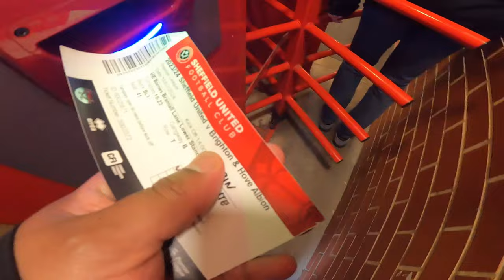BRIGHTON SMASH SHEFFIELD UNITED | Sheffield United 0-5 Brighton | Mason Holgate RED CARD MITOMA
NEW MATCHDAY VLOG

A late Simon Adingra double capped a 5-0 win for Brighton at bottom side Sheffield United, who played most of their Premier League match with 10 men after Mason Holgate was sent off.

Facundo Buonanotte and Danny Welbeck scored early in the first half after Holgate, who joined United this month on loan from Everton, got his marching orders in the 13th minute following a knee-high challenge on Kaoru Mitoma.

Mitoma’s cross was put through his own goal by Jack Robinson in the 75th before Adingra scored twice within seven minutes to seal Brighton’s first Premier League away win since November.

Mason Holgate RED CARD  | mitoma vs sheffield united | simon andigra 2 goals sheffield united | BRIGHTON SMASH SHEFFIELD UNITED | Sheffield United 0-5 Brighton | MATCHDAY VLOG BRIGHTON | SHEFFIELD 0-5 BRIGHTON SMASH | SIMON ANDIGRA VS SHEFFIELD UNITED | PREMIER LEAGUE VLOG TODAY | RONALD COLLANTE | SHEFFIELD UNITED RELEGATED EFL CHAMPIONSHIP | SHEFFIELD GOING DOWN | MITOMA MAGIC BRIGHTON | MITOMA AND ANDIGRA BRIGHTON | FACUNDO BUONANOTTE | BRIGHTON CONFERENCE LEAGUE | BRIGHTON GOING TO EUROPA LEAGUE | BRIGHTON GOING TO CONFERENCE LEAGUE